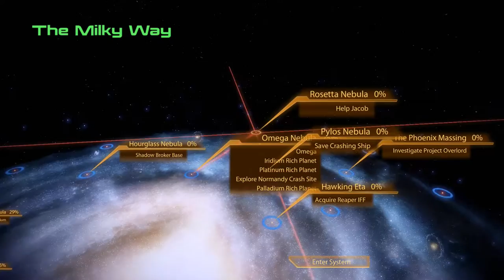Mass Effect 2 Ep 45: THE HUGO GERNSBACK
Hello All!  We help Jacob find out why the distress signal for the ship his father was once on took nearly 10 years to send out a distress call...